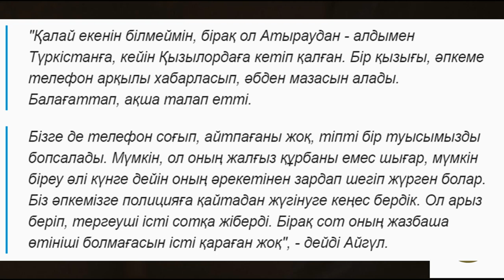Атырауда телефон арқылы бопсалауға ұшыраған әйел өз-өзіне қол жұмсады